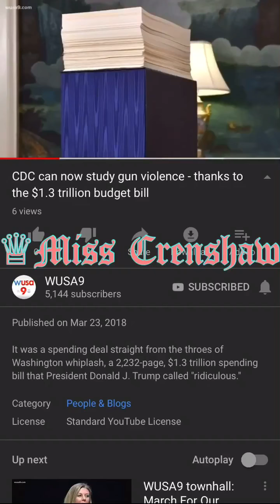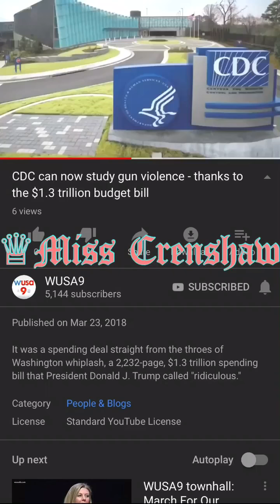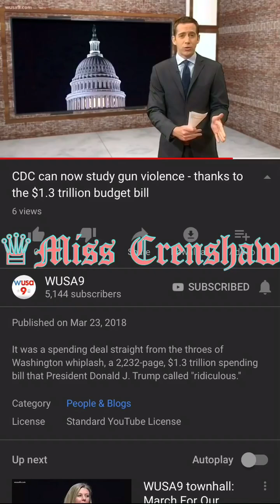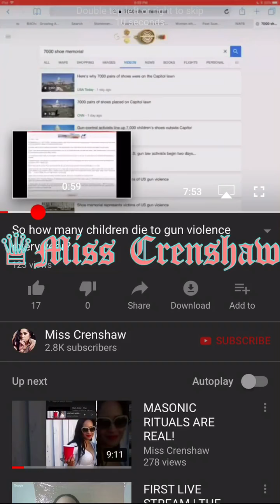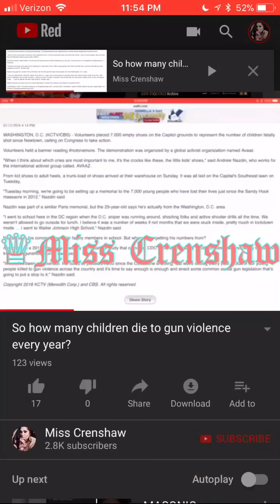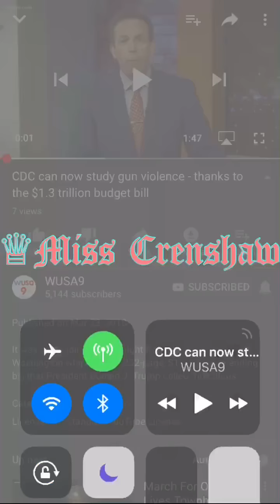CDC can now study “gun violence” thanks to new $1.3 TRILLION bill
If you’d like to support me/my channel...

expressed on this channel are not the thoughts and actions of the owner of this
page which is Miss Crenshaw